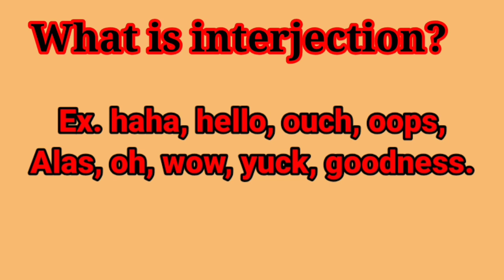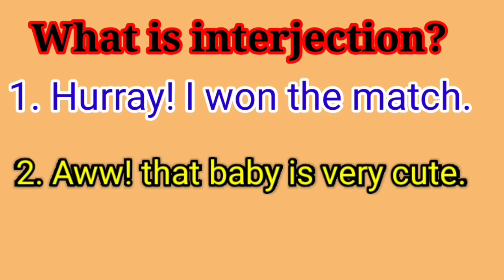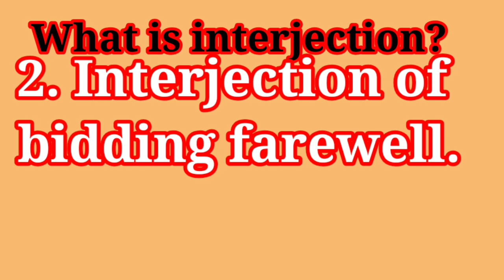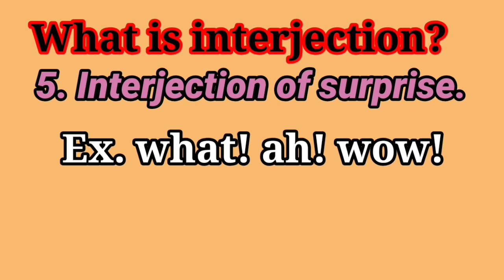What is interjection? In sindhi.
What is interjection? And its types interjection of greetings, interjection of bidding farewell, interjection of joy, interjection of praise, interjection of surprise, interjection of pain, and this type of parts of speech is based on modern English Grammar.